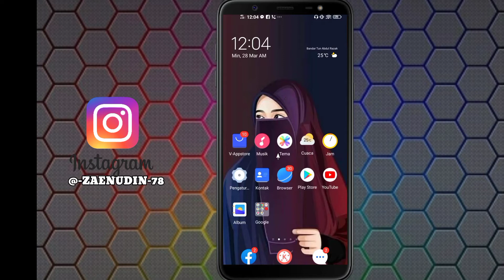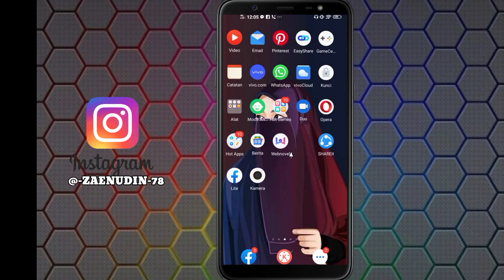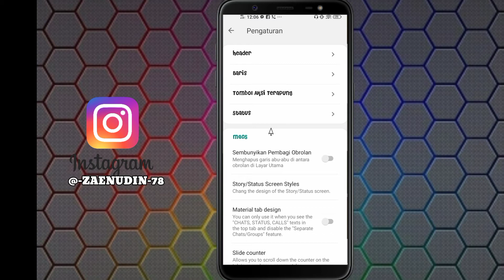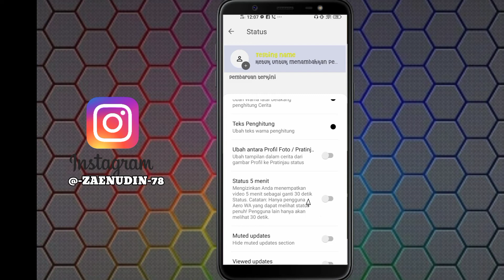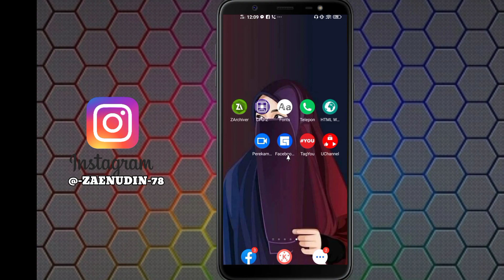Cara Membuat Status Whtsapp Durasi Panjang Terbaru